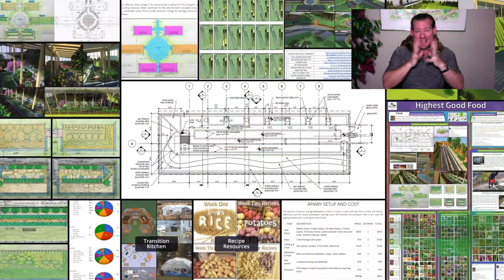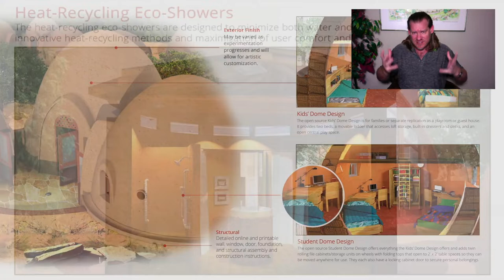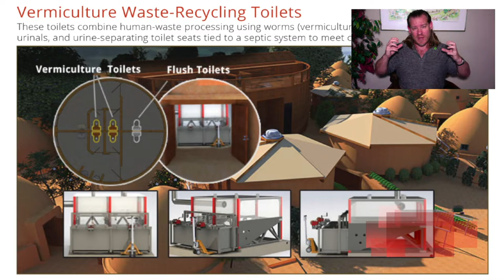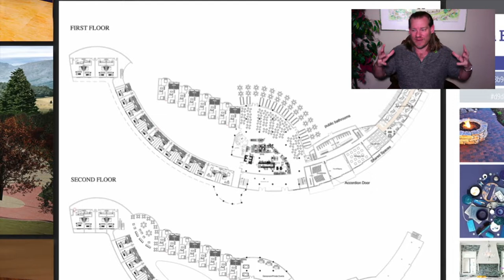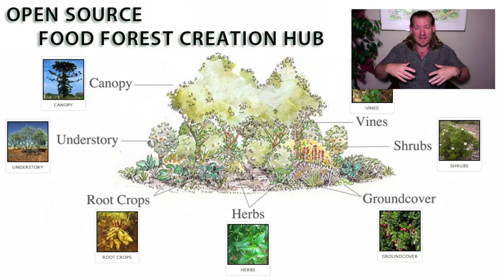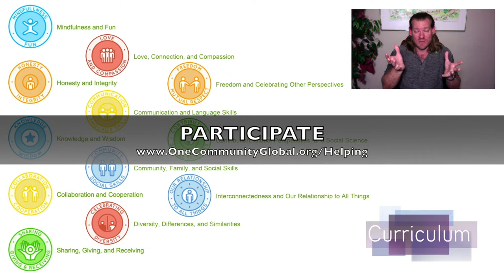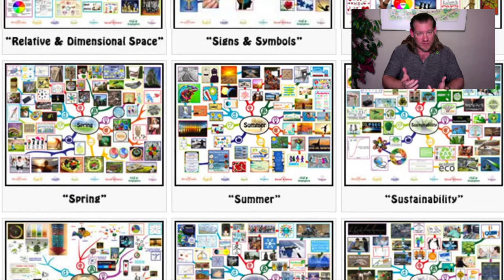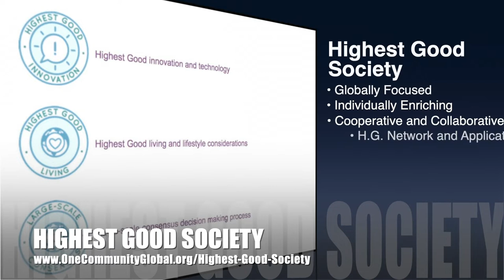Game-changing Sustainability Solutions - One Community Weekly Progress Update #461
Sustainability Solutions | Global Collaboration | Open Source Cooperation | Sustainable Energy | Global Sustainability | World Change | Green New World | One Community | Weekly Progress Update #461 Specifics are

“Game-changing sustainability solutions are needed if we are to address the global challenges our generation is facing. The approach One Community is focused on is open sourcing and free sharing teacher/demonstration hubs that teach and demonstrate sustainable approached to food, energy, housing, education, for-profit and non-profit economic design, social architecture, fulfilled living, global stewardship practices, and more. This is the January 23rd, 2021 edition (#461) of our weekly progress update detailing our team’s development and accomplishments.”

THIS WEEK'S TOPIC: Game-changing Sustainability Solutions